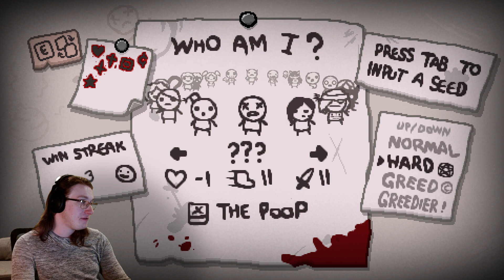Aim Assist - The Binding of Isaac: Repentance! (276)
I be playin the new Isaac update yo. This be my dump channel, don't check the descriptions lol